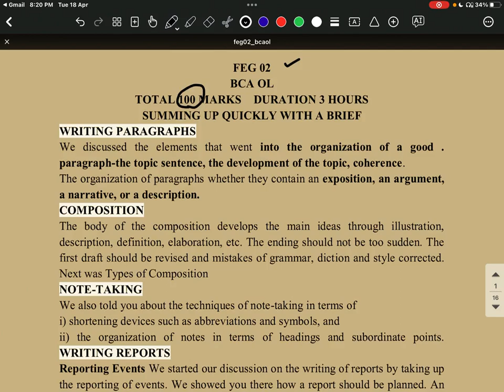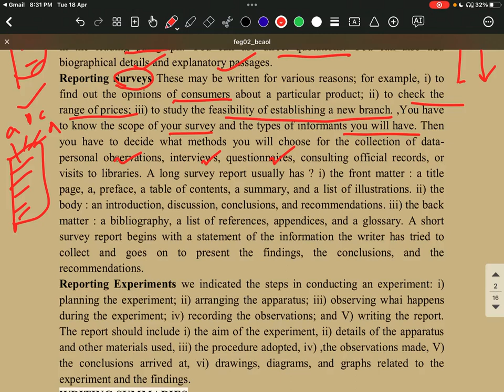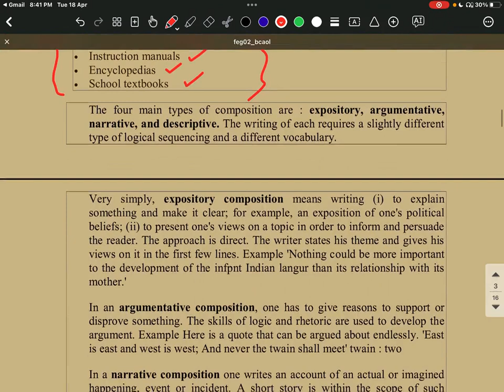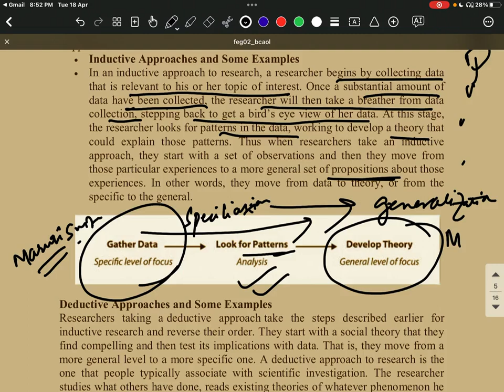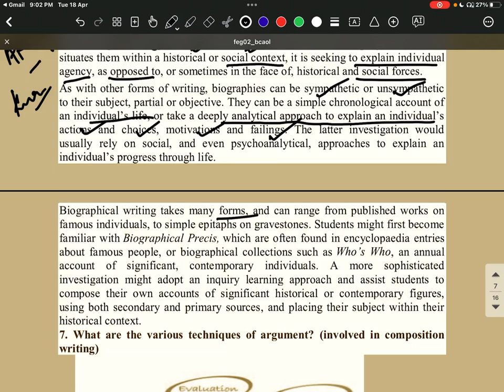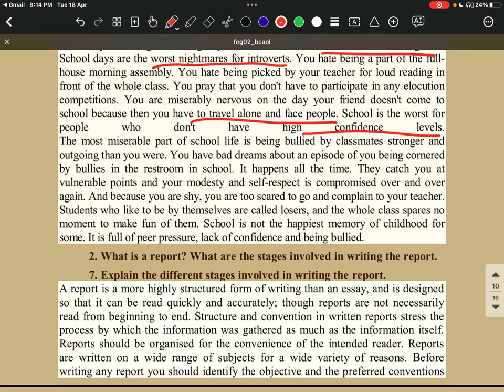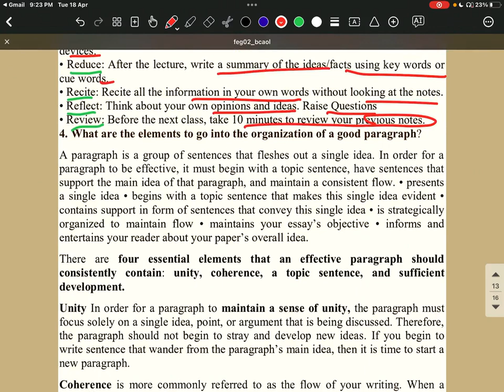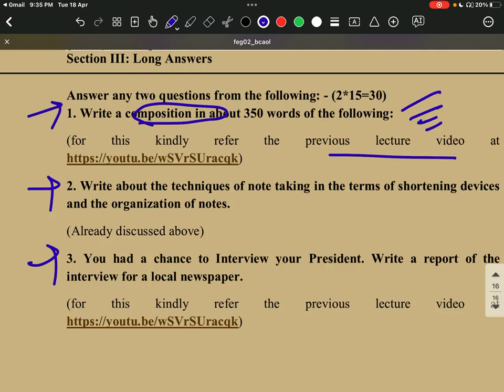IGNOU BCA FEG-02 LECTURE-2